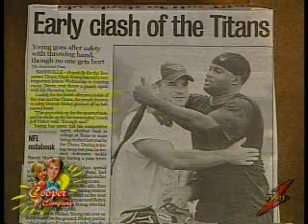Cooper & Co 8-2-07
Cooper and Co segment with the Keith Davis Sports segment and The Sports Med Sports Report with Bob Labbe